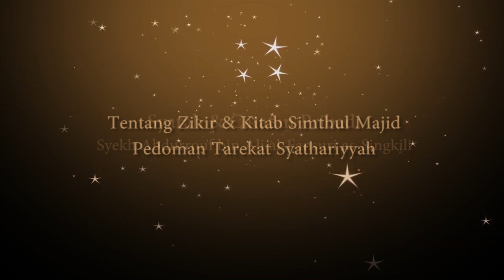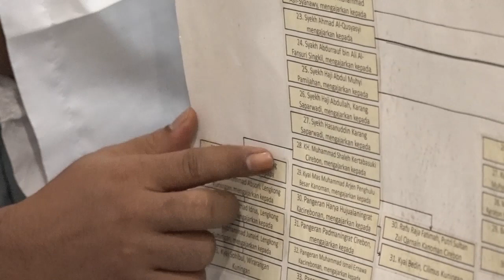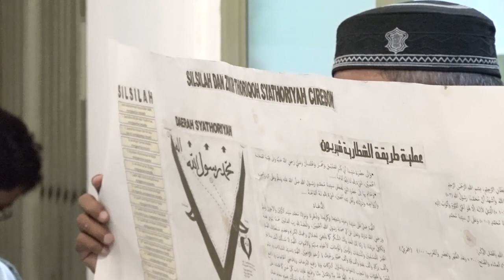Membedah Buku Tarekat Sufi Syathariyyah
DR. Syekh Muhammad Alcaff, MA (Habib Cinta/Pengasuh Kebon Sufi)